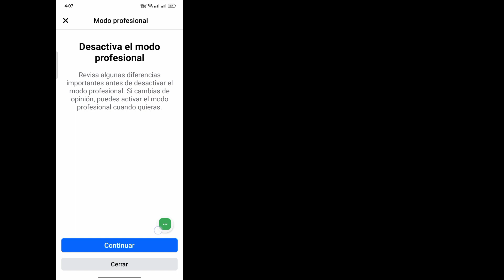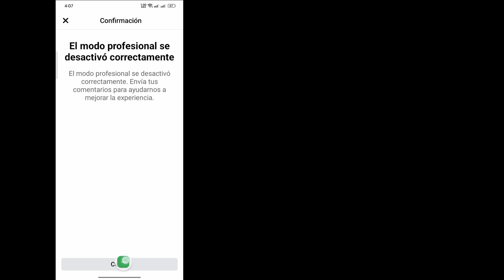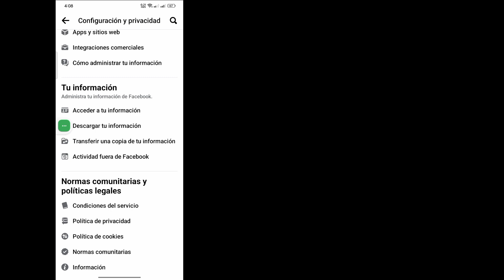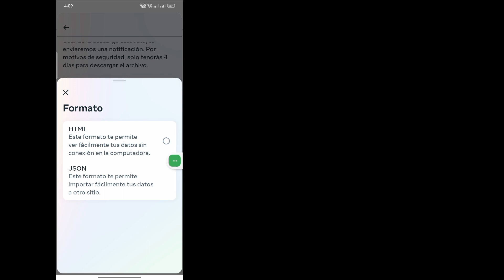Cómo RECUPERAR CONVERSACIONES BORRADAS de Facebook MESSENGER | Como Recuperar Mensajes de Messenger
Le mostraré cómo recuperar mensajes eliminados en la nueva actualización de Messenger 2023. Mire este video y aprenda cómo recuperar mensajes eliminados en Messenger móvil.

Sigue las instrucciones en la pantalla.